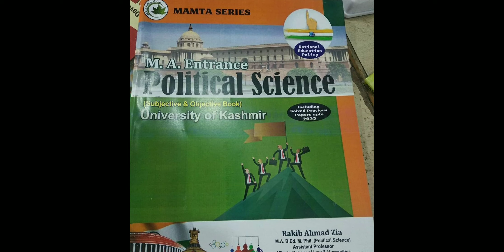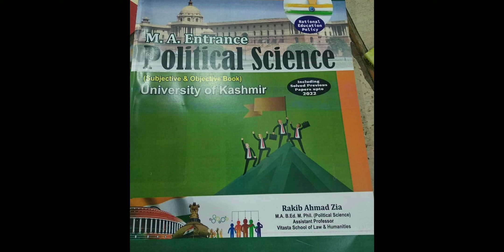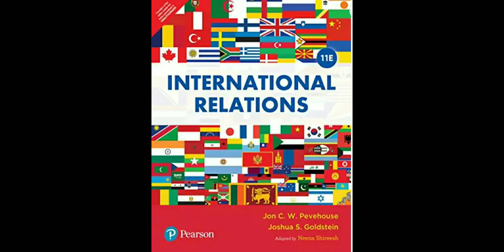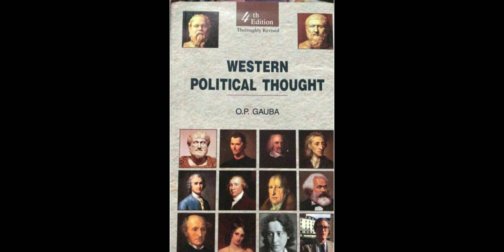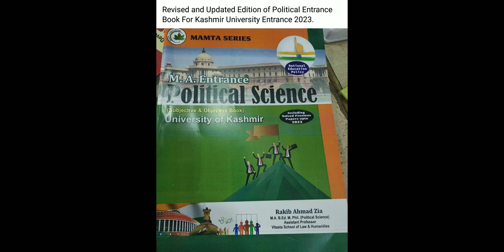Recommended Books For PG Entrance Test-2023 Political Science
Assalamualaikum:

This video is about:

Recommended Books For PG Entrance Test-2023

Political Science

Kashmir University

Kashmir University

2023 Syllabus

Latest Recommend Books

Previous Papers

Syllabus of political Science pg entrance 2023

Spectrum Political science M
A. Entrance exam Kashmir University

Join PG Admission-2023 Kashmir University

guess papers